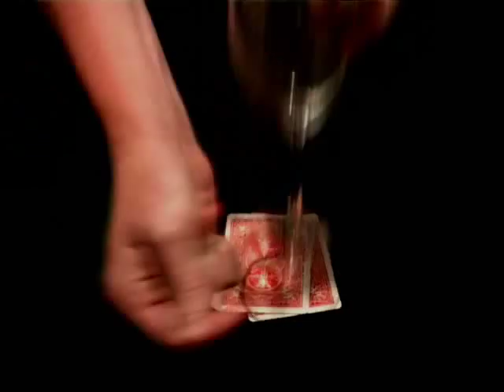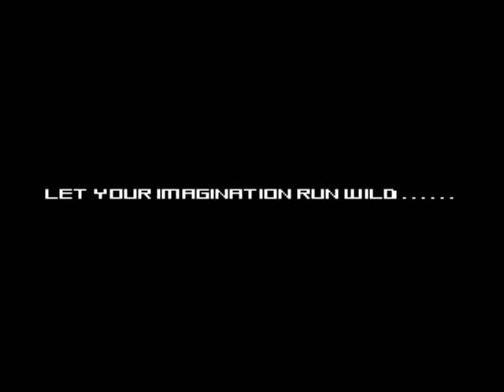Snap ... Vanish a signed card with a Snap of your fingers!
Also now available in stores worldwide.

" Seems Impossible Simply Incredible "

A spectator selects a card and signs it.

Go through the deck, take two other cards and place all the cards together.

Turn their SIGNED card face up between the other two cards.

With a SNAP of your fingers, their signed card visually vanishes !

You can produce their signed card in many locations. Visually vanish their signed card in front of their eyes and it appears in your wallet !

Let your imagination run wild .

Instructional DVD Included

Available in stores worldwide.